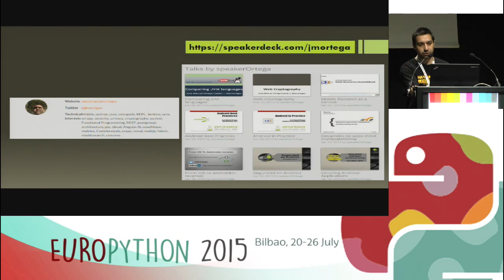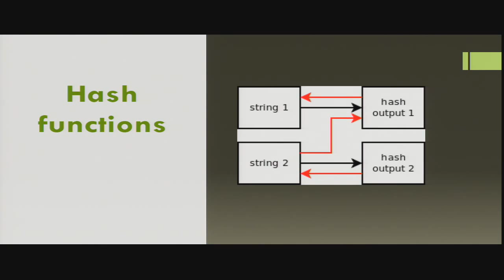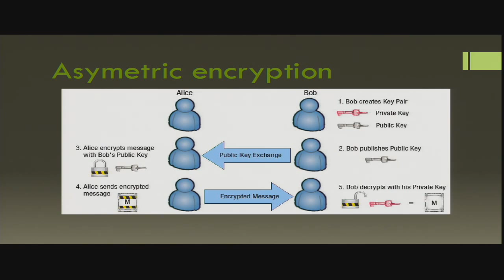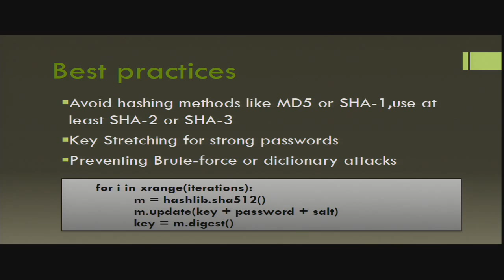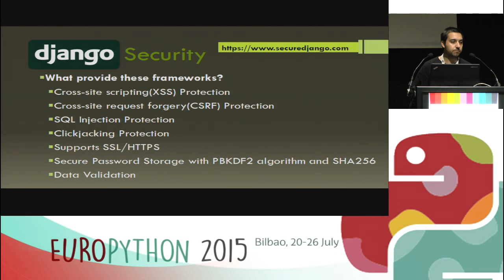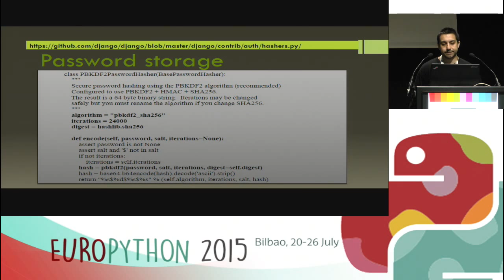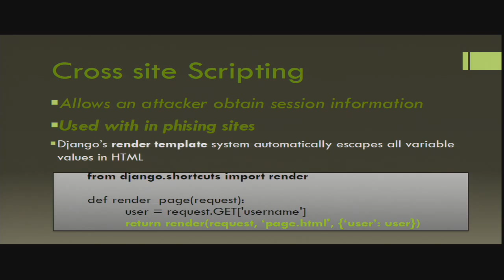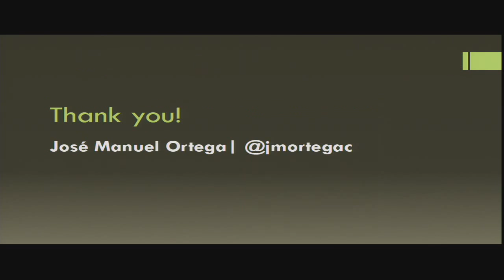Jose Ortega - Python Security & Cryptography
The talk would aim to introduce cryptography and security from the
developer point of view, showing ways to encrypt information with
Python scripts and more sensitive information in web applications
using django.

I will introduce to security in python ,showing some libraries that
allow encryption and decryption like PyCrypto or M2Crypto,comparing
theses libraries with the cryptography module.At the same time,I will
show the main ciphers and hashing  algorithms used in these libraries
like AES,DES,RSA and some examples illustrating each case.I wil show
other techniques like steganography for hiding information in
files(images,documents,programs) with some libraries like Stepic or
ezPyCrypto.

Finally,I will comment OWASP Python Security Project where we can find
some useful practices
and secure coding guidelines for detecting  potential security
vulnerabilities  in our applications like SQL injection or Cross-site
scripting.

**Slides**